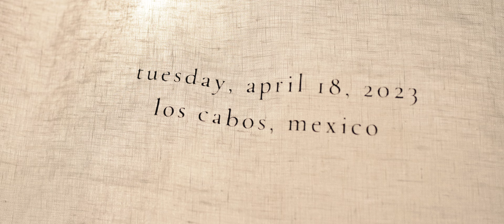Patrick & Winnie | Cabo Wedding Film